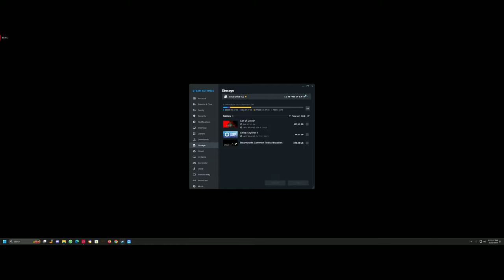Nightly Stream Casual Gaming